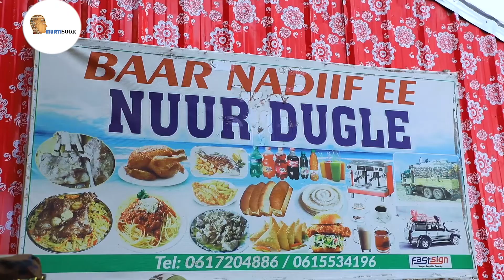DEG DEG: Madaxweyne Cali Guudlaawe oo kormeeray deegaanadii laga xureeyay Khawaariijta.